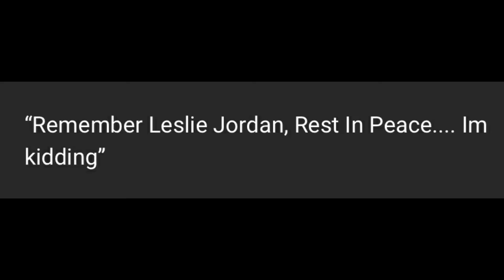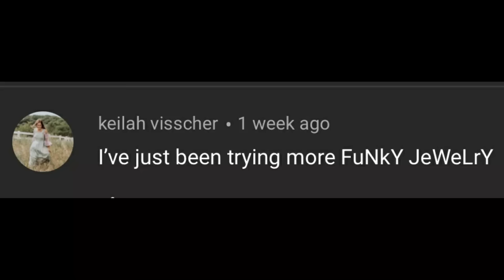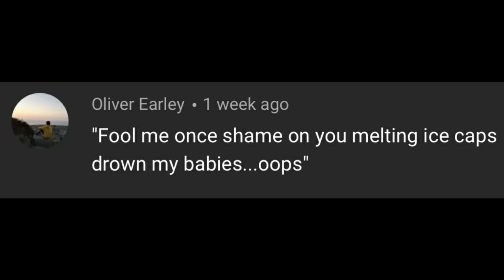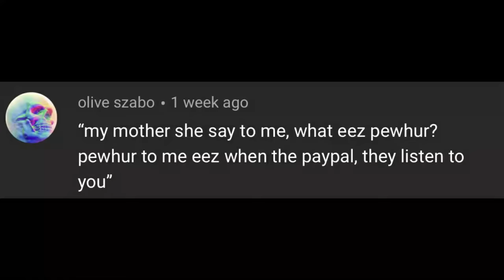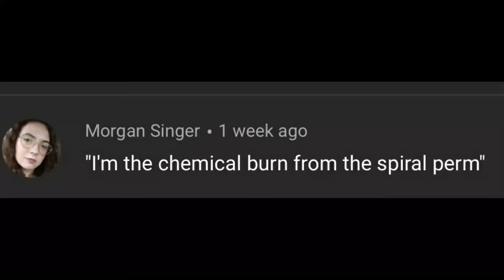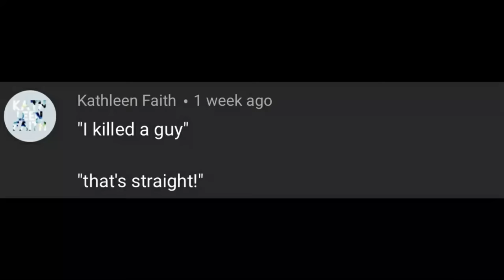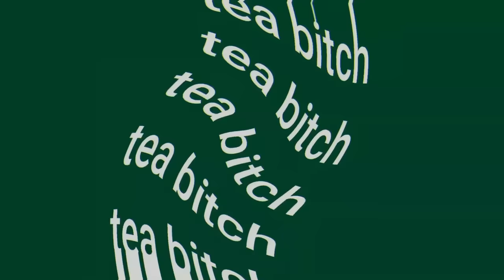trixie mattel once said...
this was so much fun to do! i love you guys thanks for helping me with it :))
btw black lives matter is still a thing!!! please follow the link to still sign petitons!
thank u for watching and goode night!